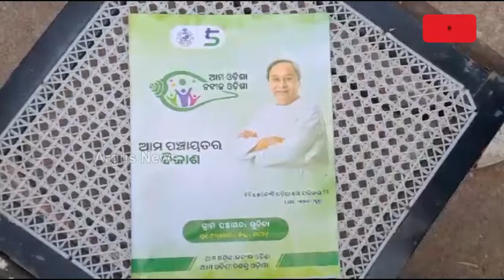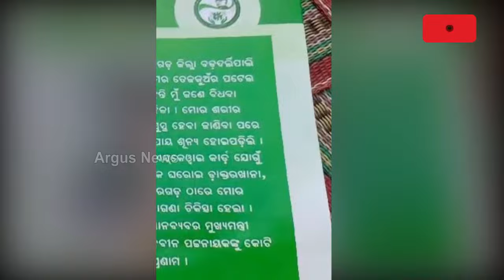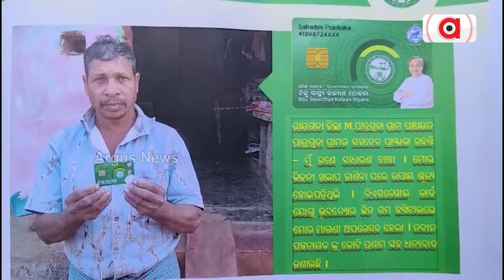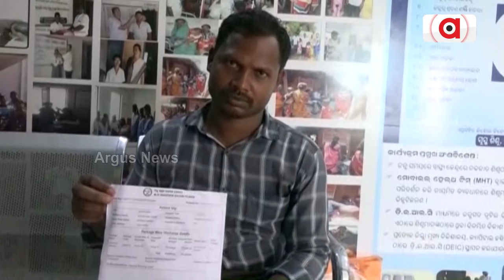BSKY ନାଁରେ ସାମ୍ନାକୁ ଆସିଲା ଆଉ ଏକ ମିଛ ପ୍ରଚାର || BSK Yojana Scam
ଏଥର ସଧବାଙ୍କୁ ବିଧବା ସଜାଇଦେଲେ ରାଜ୍ୟ ସରକାର । ପୂର୍ବରୁ ମୁନିଗୁଡ଼ାର ସୁସ୍ଥ ଲୋକକୁ ରୋଗୀ ସଜେଇ ନେଇଥିଲେ ମିଛ ବାଃ ବାଃ । ଏବେ ସ୍ବାମୀ ଜୀବିତ ଥାଉ ଥାଉ ବରଗଡ଼ର ମହିଳାଙ୍କୁ ବନାଇଦେଲେ ବିଧବା । ମୁଦ୍ରଣ ତ୍ରୁଟି ବୋଲି ସଫେଇ ଦେଇ ଅମ୍ବାଭନା ବିଡିଓଙ୍କ ଦୋଷ ଖସାଇବାକୁ ଚାଲ ।